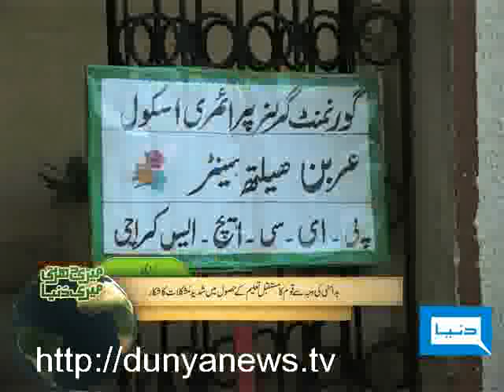Dunya TV-Meri Darti Meri Dunya-22-10-2010-1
National Situation, Watan Card, Benazir Income Support Program, Education System in Baluchistan & Story of Police Inspector